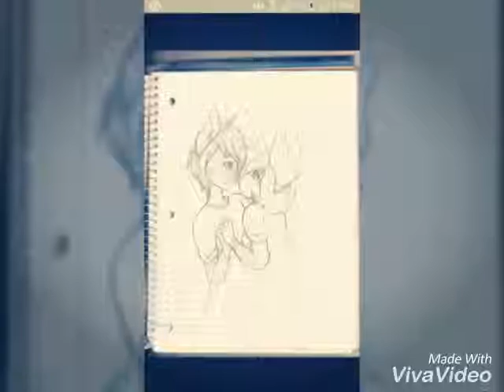Me X Scott :3